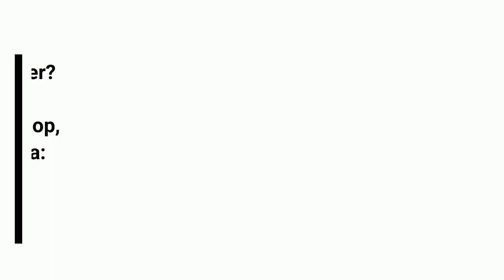BE PROUD OF YOURSELF AND SPEAK WITH CONFIDENCE